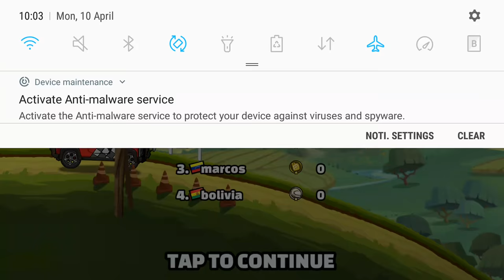Hill Climb Racing 2 - New Paint Scooter , Motocross And Jeep / AndroidGameplay 2017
Sequel to the most addictive and entertaining physics based driving game ever! And it’s free!

Newton Bill is Back! After journeying to where no ride has been before, Bill is ready to challenge the whole world in Hill Climb Racing multi player madness.

Face new unique challenges in unique environments with many different cars. Defeat your opponents and collect big bonuses to tune your car and reach ever higher positions. With little respect to the laws of physics, Newton Bill will not rest until he has defeated all his opponents on the highest hills!

Bill still likes to take some time off racing to just conquer hills. Original distance based game play is still here to enjoy!